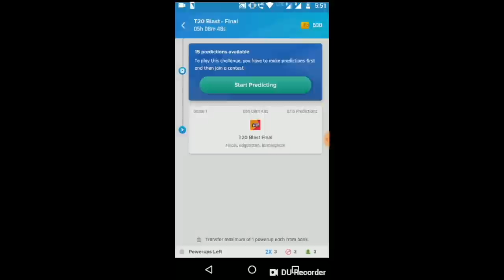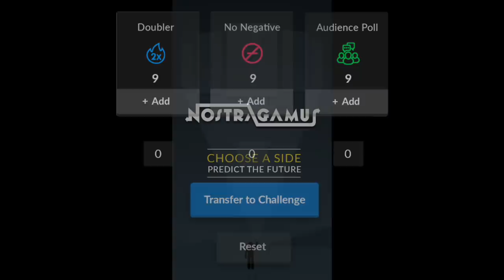सन् 3700 से आये व्यक्ति ने दी युद्ध की चेतावनी | Time Traveller from year 3700 Warns About Future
Get Rs 100 Signup Bonus